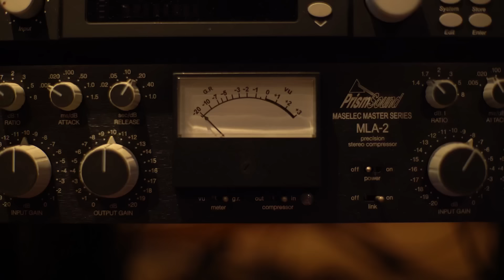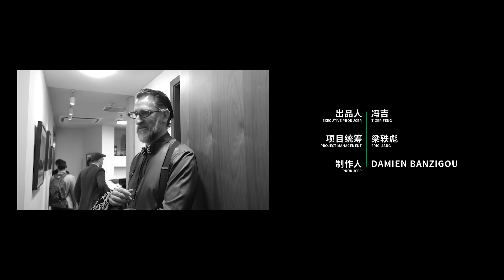ALEC HAAVIK AND THE SHANGHAI SHINDIGGERS - Turtles All The Way Down - D2 MUSIC STUDIO LIVE – S2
Featuring:
BAND/ ARTIST                             ALEC HAAVIK AND THE SHANGHAI SHINDIGGERS
Vocal/Tenor Saxophone            Alec Haavik 阿雷克
Vocal                                             李婕 Jade Lee
Piano                                             肖河 Sean Xiao
Guitar                                            Scott Dennison
Alto Saxophone                           薛岳 Nik Xue
Trumpet                                        胡丹峰 Danfeng Hu
Drums                                           Tony Bott
Acoustic Bass                             Troy Morris 特洛伊•莫里斯

D2 Music | Studio Live is a weekly series of Live in-studio music performances and interviews with bands/artists from different nationalities playing different genres on music. Recorded at One Music Dream Studio with a goal of supporting all those talents together to record their original musical projects.

Each band performed their music Live in the recording studio in front of our cameras which retain the Authenticity of the music. Each video came to an Amazing end with musicians stretching their capabilities, exploring and expanding their creative talents. The result was an inspirational blend of genres and artistic expression.

The recording art is nothing less than a fusion of passion and talent. In the D2 Music | Studio Live Season 2, we filmed 17 bands/artists playing live in the main recording room.These series of Live Recordings will show you how these outstanding musicians collaborate and inspire one another musically.

EXECUTIVE PRODUCER                           冯吉 TIGER FENG
PROJECT MANAGEMENT                       梁轶彪 ERIC LIANG
PRODUCER                                                 DAMIEN BANZIGOU
SOUND RECORDING                                 曾泽源 TEDDY ZENG、 DAMIEN BANZIGOU
MIXING AND MASTERING                       DAMIEN BANZIGOU  (MASAI RECORDS STUDIO)
LIGHTING                                                    嘟啦文化传播工作室 DULA CULTURE
DIRECTOR                                                   项怀宁 BENNY XIANG
CAMERA                                                      项怀宁 BENNY XIANG、孙强 SUN QIANG、MARSIXLAB
LINE PRODUCER                                        王建琳 RICHIE WANG
EDITOR                                                        项怀宁 BENNY XIANG、MARSIXLAB

FILMED AT ONEMUSICDREAM STUDIO 一个音乐梦想录音室